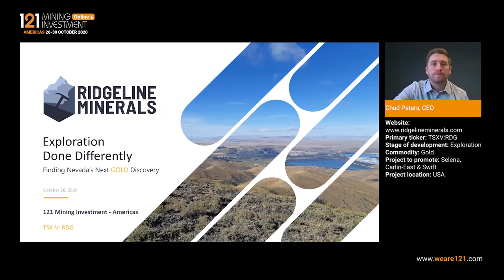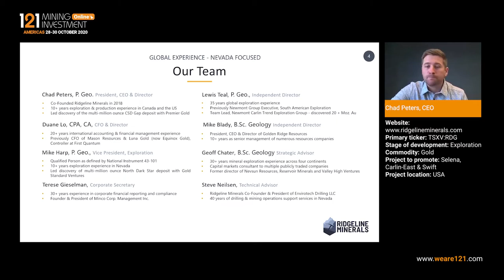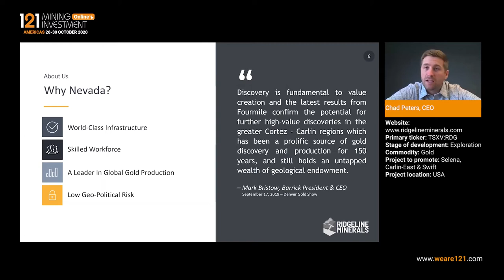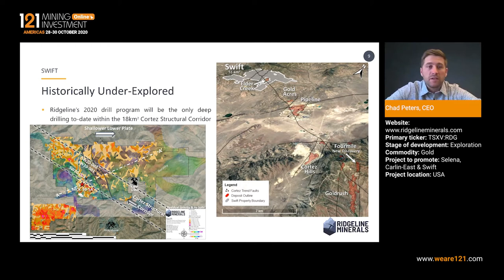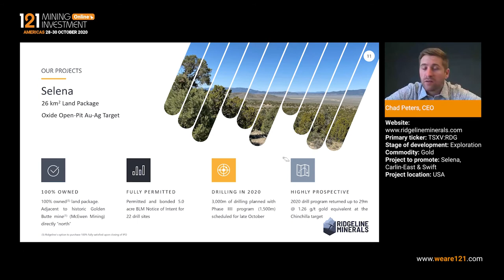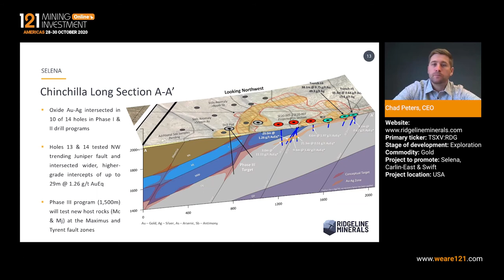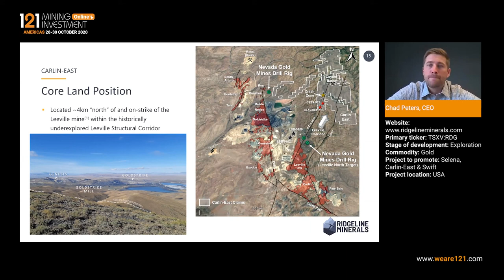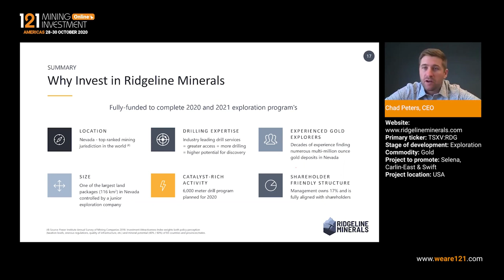Ridgeline Minerals (TSXV:RDG) - 121 Mining Investment Americas Online October 2020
Ridgeline Minerals Corp (TSX-V: RDG), recently IPO’d, controls three 100% owned and prospective gold exploration projects totaling 116 km2 on the Carlin and Battle Mtn-Eureka trends in Nevada. Ridgeline’s team has been credited with several multi-million-ounce gold discoveries in Nevada. We boast a unique industry-leading drill services contract and is well funded for our 6,000 meter drill program across all three projects in 2H 2020.

Primary ticker: TSXV:RDG
Stage of development: Exploration
Commodity: Gold
Project to promote: Selena, Carlin-East & Swift
Project location: USA